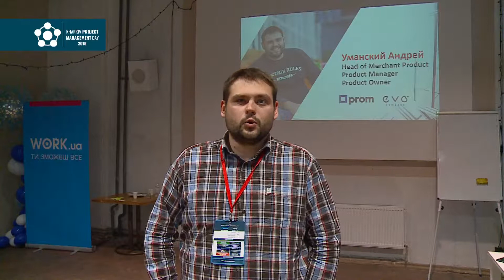Kharkiv PM Day. Відгук Андрій Уманський